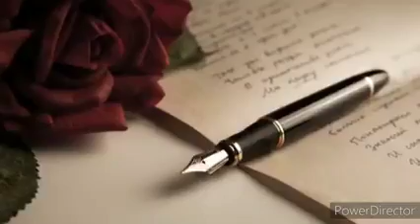EL BRINDIS DEL BOHEMIO CON GIOVANNI BOLAÑOS LOCUTOR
DECLAMACIÓN POR GIOVANNI BOLAÑOS LOCUTOR